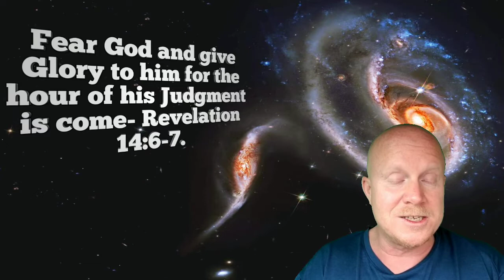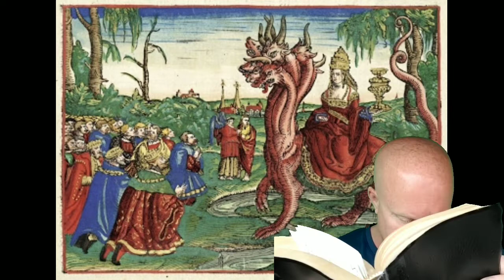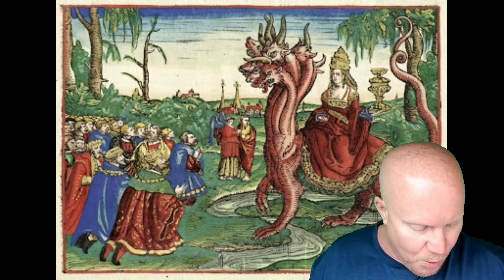Luciferian transformation in administration the image to the Beast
Christian Theology: The Revelation (Revealing) of God which he gave to Jesus Christ and he sent and signified it by his Angel unto his servant John- Revelation 1:1.
These videos are an in depth look into the Prophecies of John, Paul of Tarsus and Isaiah as The Beast his Image The Dragon and The Harlot appear as the Spirit of Antichrist attempts to seat in the Hearts of all flesh The Mark of the Beast- 2 Peter 1:19.
This video correlates our current cultural Phenomenon with that of the appearing of the Spirit of Antichrist and that of the Signs of the End Times- Hebrews 4:12.

This ministry is now accepting donations Jeffery Lee Owen dedicated to the advancement of Christian Theology explicating the Mark of the Beast.
This ministry is in desperate need of financial support and if you were edified by this program please consider donating to support Jeffery Lee Owen- 1 Corinthians 9:13-14.

Simple Keto Test!

Four week Easy Keto!

Happy Easy Keto!

Over 40 Keto Solutions!

Thomas Delauers Adaptive Body Boost Keto Diet!

The 3 week Ketogenic Diet!

Slim over 55 for Women!

Pandemic Protocol Proven Steps to Prevent Infection!